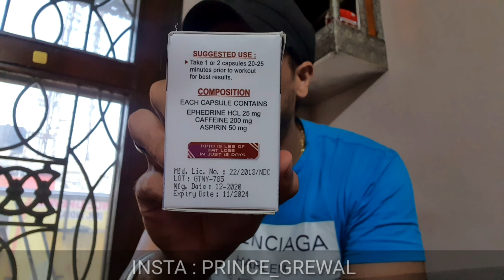Gene tech Fat burner Eca stack Review | Fat killer eca stack Results & Side effects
gene tech Fat burner ECA STACK Review

eca results
eca benefits
eca side effects
how to use eca stack